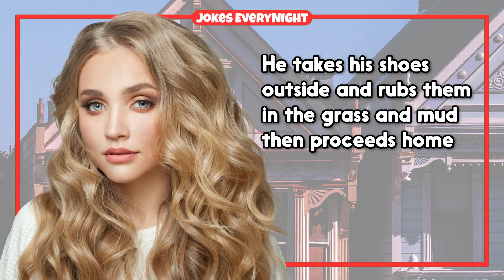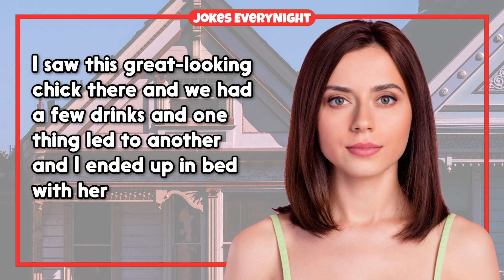Funny Joke – Man Goes To Buy Cigarettes But Then He Sees a... | Jokes EveryNight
TIMESTAMPS:
0:00 - Intro
0:06 - The Joke
1:20 - Subscribe For More Jokes